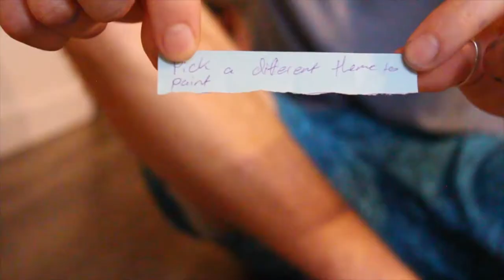Spicy Homemade Cork and Canvas (Part 2/2)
Spicy painting got us spicy results in this Cork and Canvas! Check out this final instalment as we produce Picasso results! Vote for who you felt had the best painting and we will keep you updated with what we will do with them!